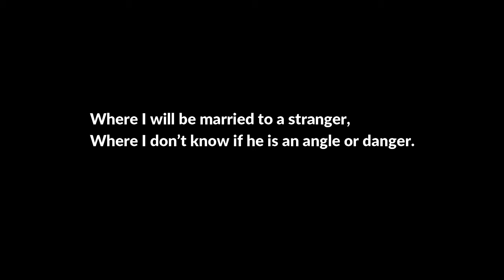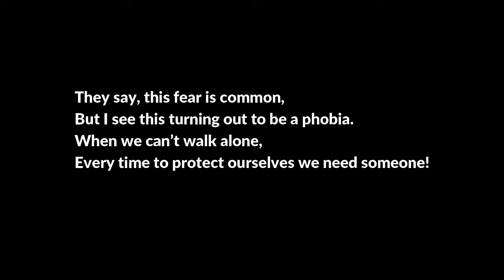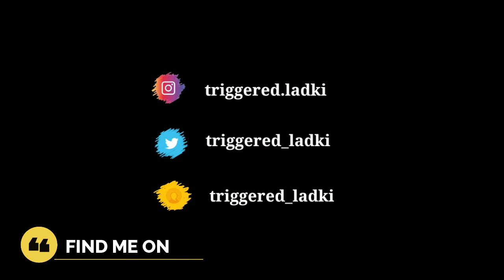I was, I'm born with a fear ! A poem written and recited by Ikhya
Hey there! This is Samikhya Swain known as Ikhya as well. I love to explore new things around this world and I believe there is lot more to achieve and for me my pen is the greatest power that I hold.
I usually write poems,articles, shayaris, onliners, fourliners in both English and hindi. Even I love to design memes.
Your little help would definitely help me to grow !

--x--

 This is purely an original content By Samikhya Swain (Ikhya)
A poem on social evils
A poem on womanhood
A poem on socialist poem
A poem on rape
A poem on woman suffering